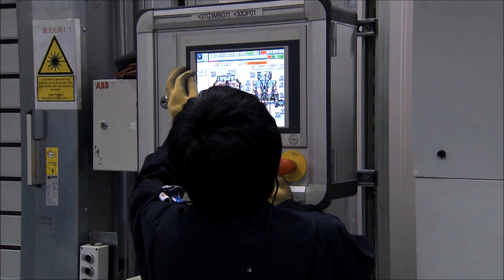BMW's Chinese Factory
Detailed insidelook at BMW's plants in China.